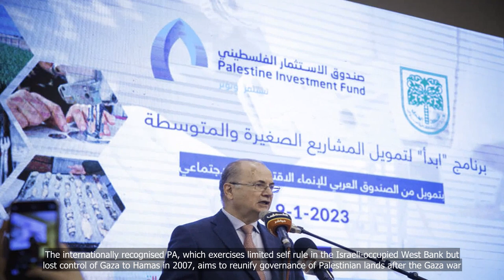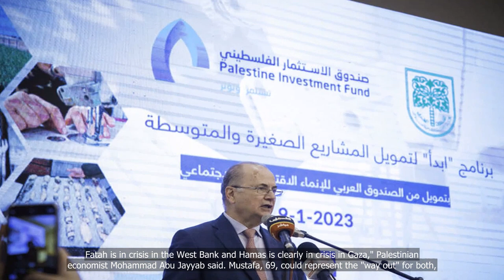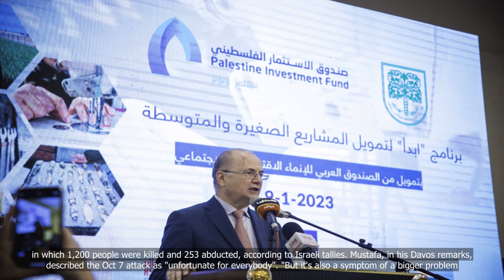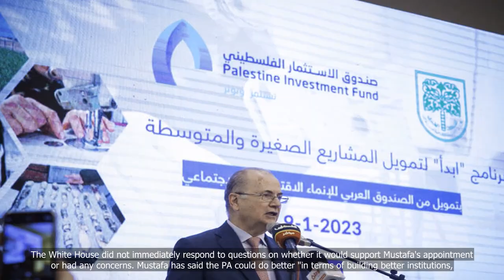Who is Mohammad Mustafa - the man who could be next Palestinian PM?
💗📌 Singapore